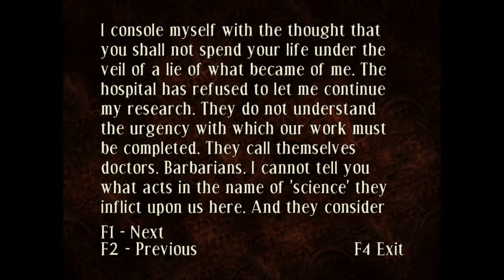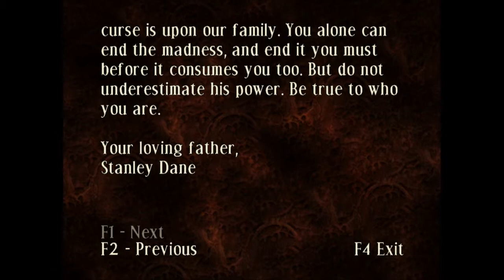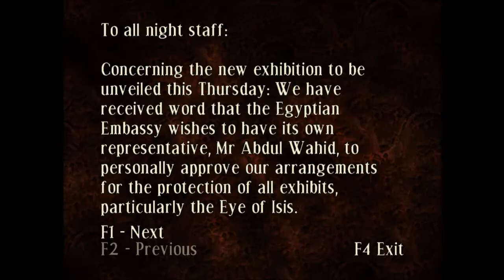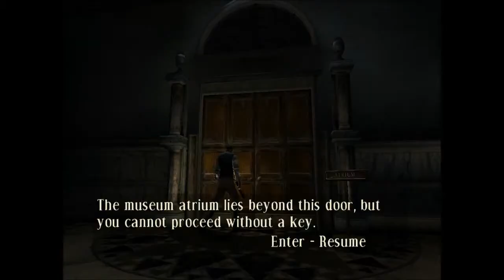IS THAT A NINJA? - Curse: The Eye of Isis Part 1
Hey party people, welcome to Halloween Month on The California Kings channel! This month we're bringing some scary and also "scary" game for your enjoyment, via solo let's play runs by all the Kings. First up is Curse: The Eye of Isis, something I've been having a lot of fun playing, but, uh, it has its. quirks. You'll see. Hope you enjoy! -- Chris